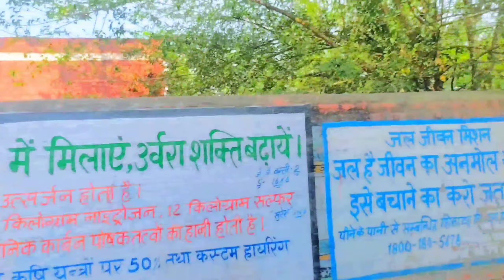गांव जै जै वन्ती | Village Jai Jai Wanti Tehsil JULANA District JIND HARYANA| Kitab Reels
16 गांव जै जै वन्ती | Village Jai Jai Wanti Tehsil JULANA District JIND HARYANA| Kitab Reels

*Village Jai Jai Wanti *

 गांव जै जै वन्ती हरियाणा प्रदेश के जिला जींद के खण्ड जुलाना का एक गांव है। यह गांव नेशनल हाईवे 71 से लगभग 500 मीटर की दूरी पर स्थित है। इस गांव में एक प्राचीन शिव मंदिर व दादा खेड़ा है। इस गांव की जनसंख्या लगभग 2000 है। गांव का मुख्य व्यवसाय कृषि व पशुपालन है और मातृभाषा हिंदी है। इस गांव में रेलवे स्टेशन, पशु चिकित्सालय राजकीय माध्यमिक विद्यालय व PHC केन्द्र भी हैं। यह गांव आपसी भाईचारे और प्यार प्रेम की मिसाल है। गांव वासी पूरी श्रद्धा और विश्वास के साथ शिव मंदिर व दादा खेड़ा में पूजा अर्चना करते हैं।